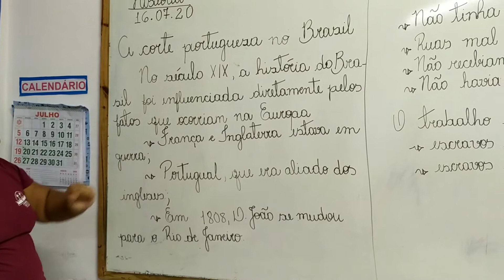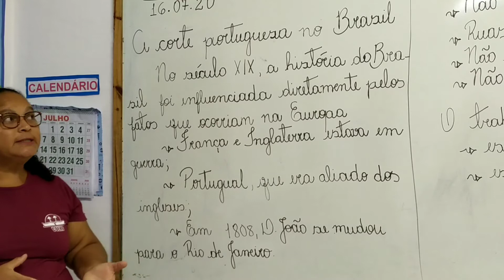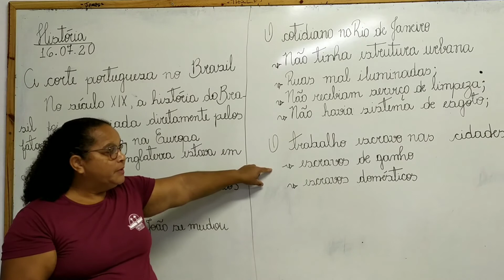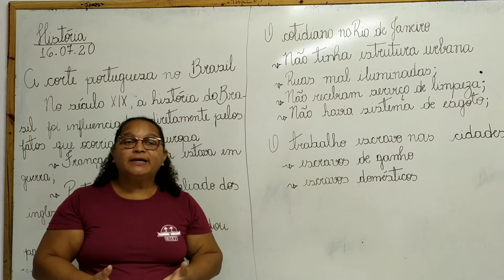5° ano - Aula de História 16/07